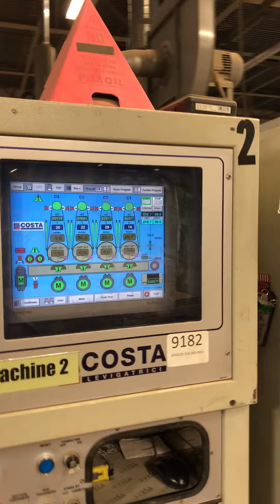Costa Bottom & Top Sanding Line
Costa Bottom & Top Wide Belt Sander, 52" Capacity
Model: KBH CCCC 1350
First Machine - 4 Heads Bottom
1.Steel Contact Roller 42 KW
2.Rubber Contact Roller 37 KW
3.Rubber Contact Roller 27 KW
4.Rubber Contact Roller 18 KW
Panel Brush Cleaner

Model: KH2 CCCC 1350
Second Machine - 4 Heads Top
1.Steel Contact Roller 42 KW
2.Rubber Contact Roller 37 KW
3.Rubber Contact Roller 27 KW
4.Rubber Contact Roller 18 KW
5. Panel Brush Cleaner